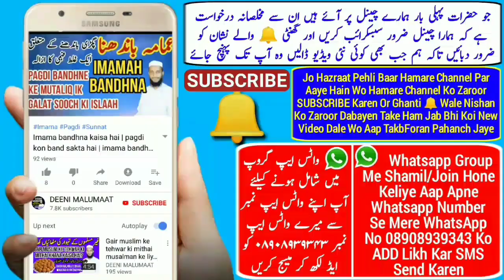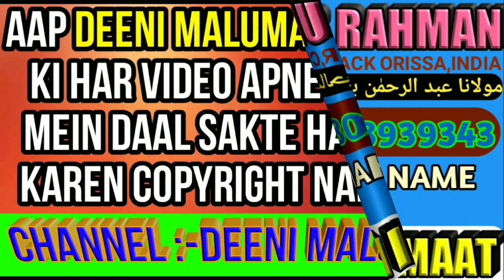Anpadh namaz kaise padhe || Namaz padhne ka sahi tarika || نماز کا طریقہ || Namaz ka tareeqa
Anpadh insan jise kuch bhi padhna likhna na aata ho wo namaz kaise padhe uske liye namaz ka kya tarika hai uske liye namaz ka sahi tareeqa kya hai yani jahil namaz kaise padhe uske liye namaz ka tarika kya namaz ka sunnat tarika uske liye kya hai is video me bataya gaya hai,,,